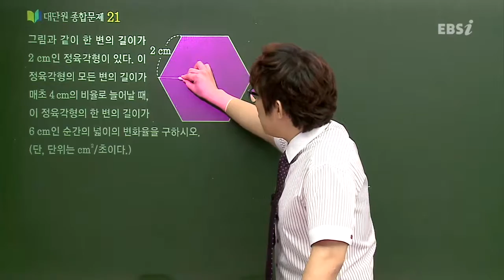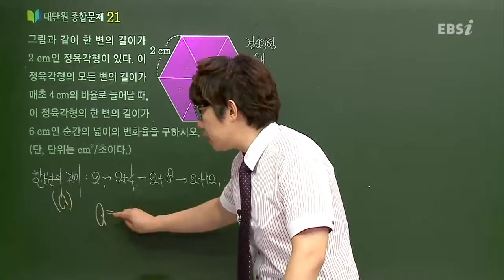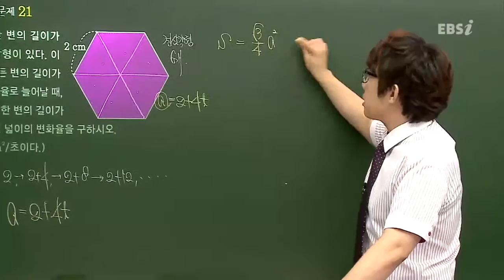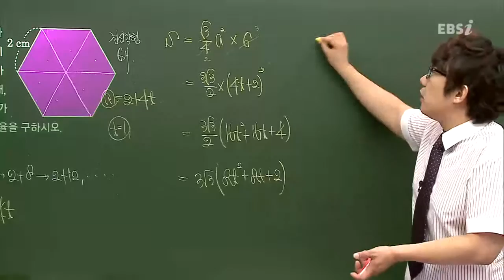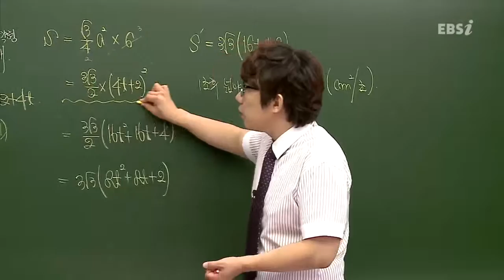올림포스평가문제집 미적분1 p62 21번@시간에 대한 변화율 활용@김창재@ebs